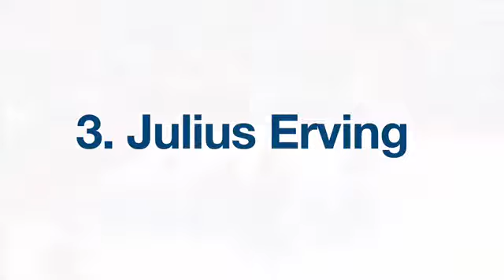Top 5 Dunkers in NBA History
In this video you will see the top 5 dunkers in NBA history.